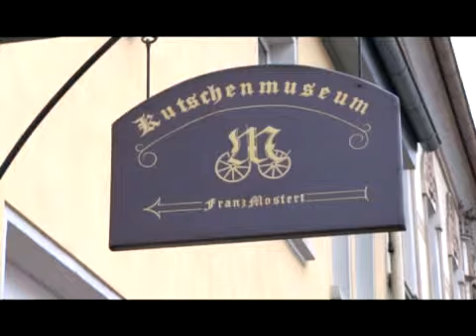Voreifel Zeit Sendung vom 19.03.2013 auf center.tv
1. Beitrag : Kutschenmuseum Rheinbach
2. Beitrag : Pferdegemeinde Wachtberg
3. Beitrag : mein schönster Platz: Wachendorf